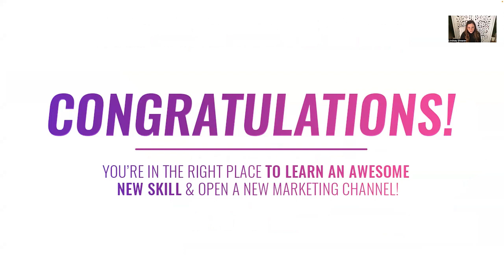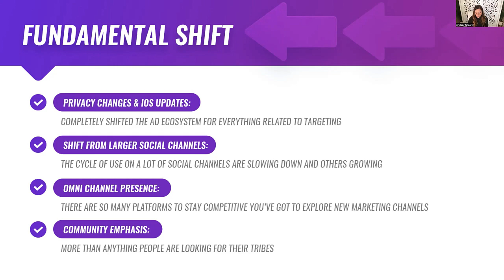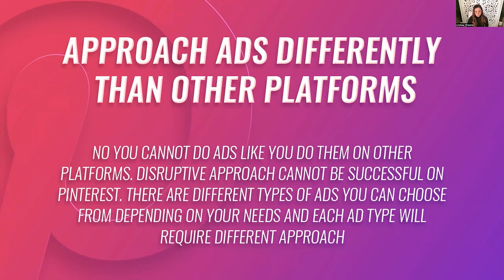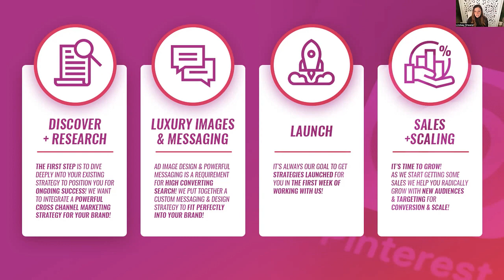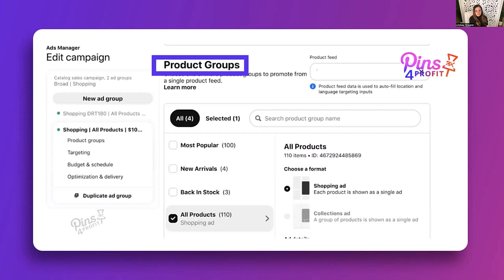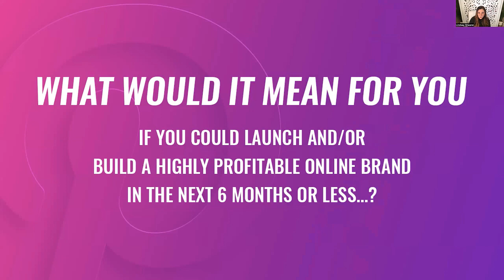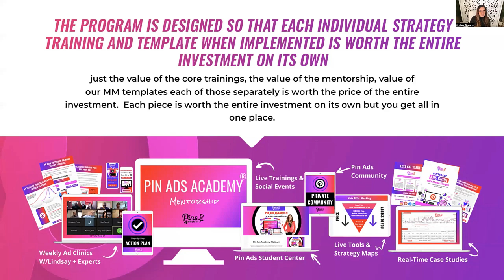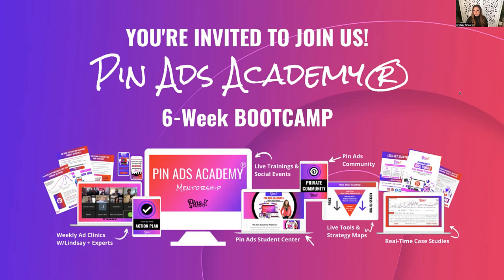Pin Ads Academy Bootcamp Pinterest Ads Training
📌Learn the strategies we're using to help our clients spend over $35M/year profitably on Pinterest!
The average return is 2X-5X ROAS consistently at scale!!
We go through:
✅ Types of Ads
✅ Audience Creation
✅ Targeting on Pinterest
✅ Pinterest Buying Behavior
✅ Mastering Q4 + Black Friday Strategies on Pinterest

📌Also checkout our 30 Day Jumpstart Your Pin Ads Program from Pin Ads Academy® Bootcamp

Learn how to master Pinterest ads in 30 days getting your account setup right!